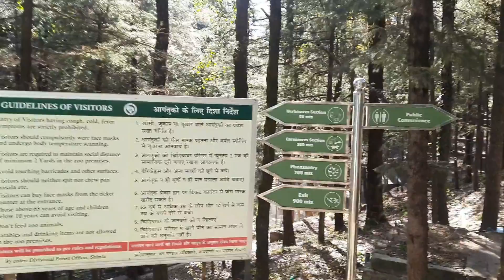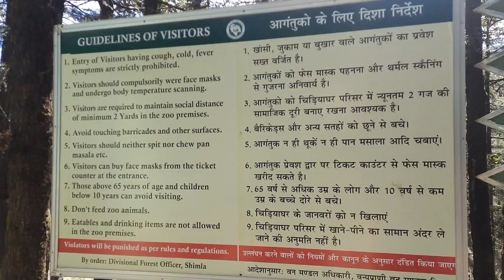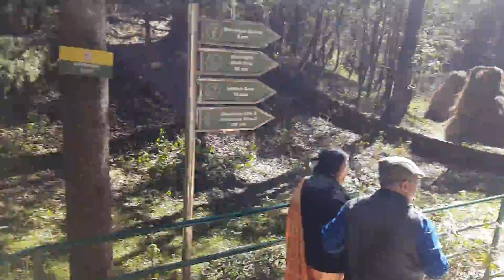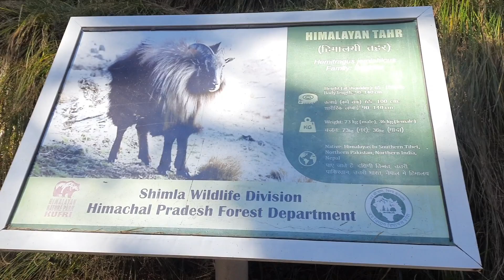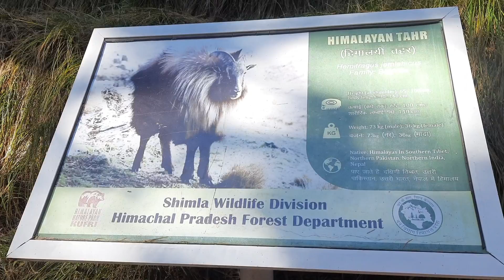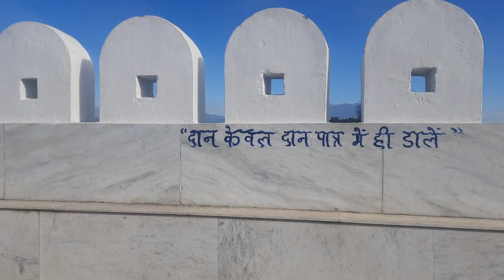Travel vlog Of offbeat Places In Shimla, Himachal Pradesh - Kufri & Mashobra | Shimla Tourist Places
In this travel vlog ,  we explore some offbeat places in Shimla, Himachal Pradesh - Kufri & Mashobra. Shimla is a beautiful city in Himachal Pradesh and in this video I will show you different shimla tourist places to visit. In this video,  we'll show you some of the coolest tourist places in Shimla . So if you're looking for a fun and unique travel experience, check out this travel vlog!

So check this shimla vlog in bengali and do let me know how do you like this shimla kufri vlog.

This is the fourth episode of our shimla tour. Below are rest of the episodes.

0:00 | Introduction
0:40 | First View Point
1:51 | Second View Point
3:00 | Himalayan Natural Park Visit
6:49 | Hill Top Temple Visit
10:25 | Road View & Natural Beauty
11:11 | Tea Time
11:40 | Adios

Keep Watching. Keep Motivating. Keep Supporting.
Keep Calm and Cook On.

► MUSIC COURTESY:
Kinemaster